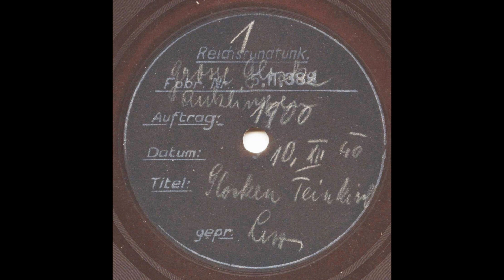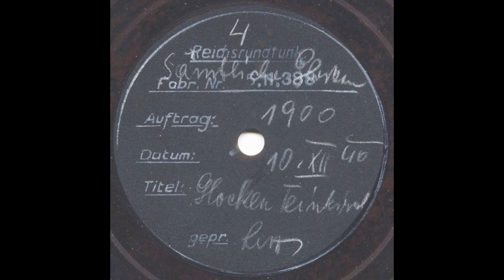Church bells Teinkirche Prague (78 rpm, Reichsrundfunk 1940)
Two 12 inch 78-rpm’s Decelith lacquer discs, Reichsrundfunk no. 5.11.388 auftrag 1900 and dated 10 XII ’40 (December 10th 1940), with by sides 1 and 4 a recording from the church bells (chimes) of the ‘Teinkirch’.. The Teinkirche in Prague is probably meant. More information is welcome!
The recordings have been edited by me to get better results.

00:00 (Side 1): The great church bell (Grosse glock)
03:19 (Side 4): All bells (sämtliche glocken)

This type of 78-rpm Decelith discs are the first German ‘vinyl recordings’, the production started in 1936. After the end of the WO-II, the record production part of the company was, among other things, completely dismantled on the orders of the Soviet military administration and not rebuilt.